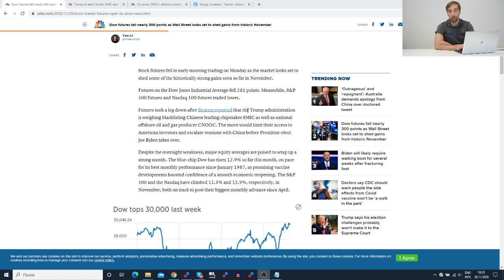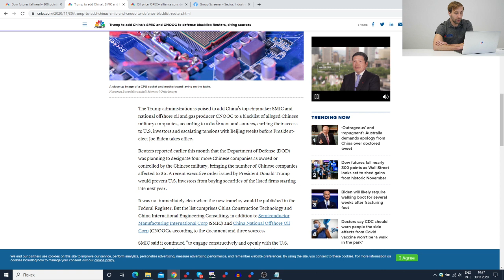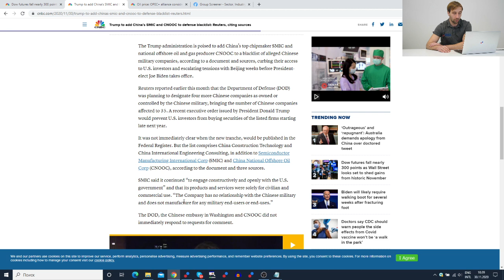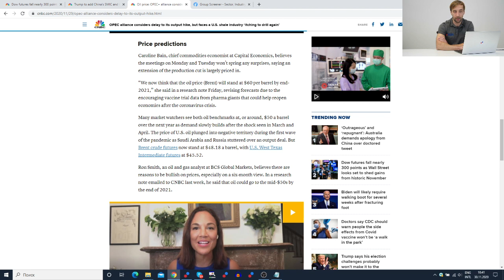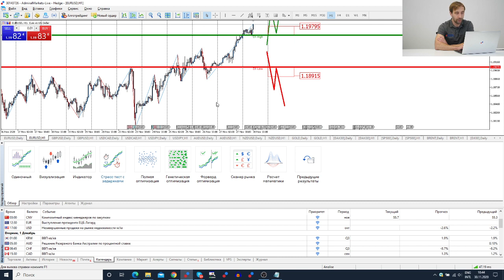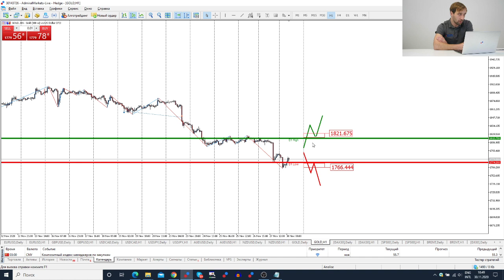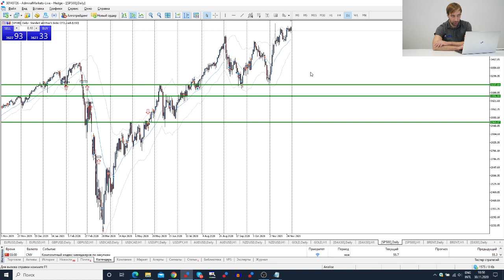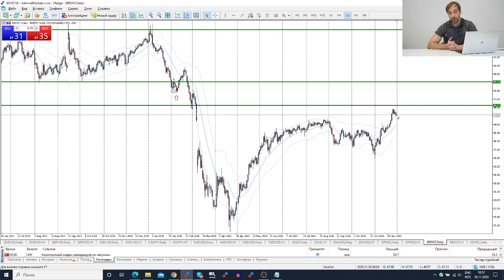Трейдеры: Исаков # 232 Трамп - новые блокировки китайских компаний (SMIC)